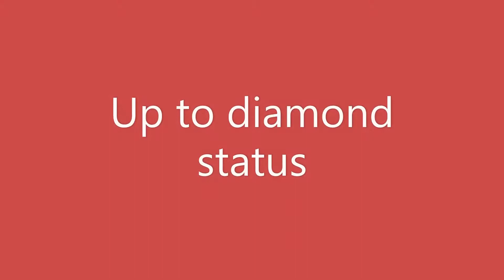Mortal Kombat Mobile ― Update 2.7. Official Gameplay Trailer